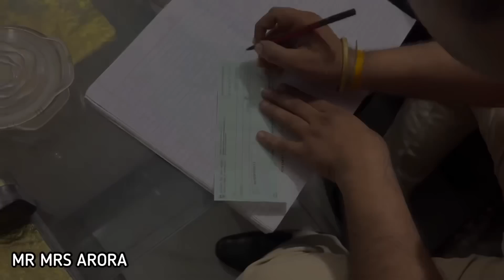Ep-19 || DAAJ DI CHADAR || MR MRS ARORA || Emotional 🥲 || Punjabi web series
WELCOME TO OUR NEW VIDEO ♥️🤗

APNI KOI VI STORY YA SCRIPT SANU DASAN  WASTE SANU INSTAGRAM TAE MESSAGE KARRO INSTGRAM ID LINK 👇🏻👇🏻  ASI KOSISH KARRA GAEY US UPER BETTER TO BETTER VIDEO BANNA SAKIYE

Artist
GEETA
TAMMANA
SIMMU
Sawita
Anika
Divyam
Mr arora ( pawan )
Mrs arora ( radhika )
Jasmine